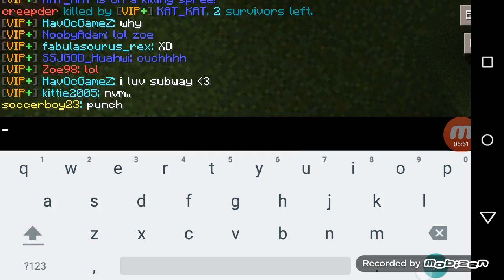No wins :P|Team Lbsg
-Find Me!-
Leave A 👍 And Dont Forget to. SUBSSSCCRRIIBBEE
Server:
Name:Team LBSG
Ip:tm.lbsg.net
port:19132
See yah